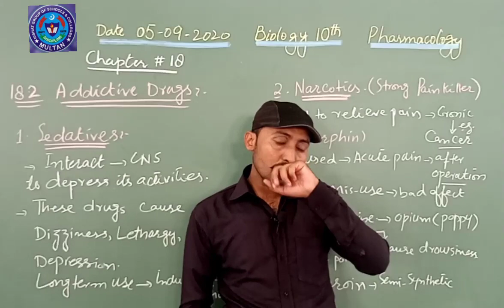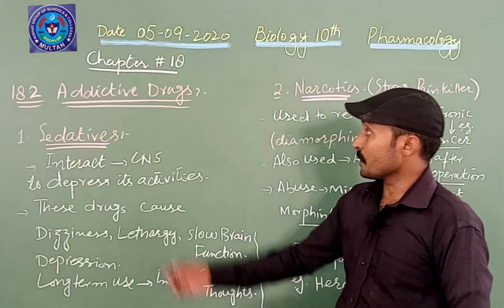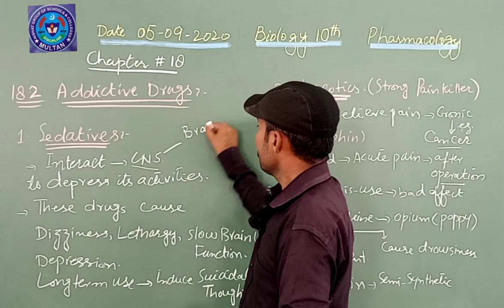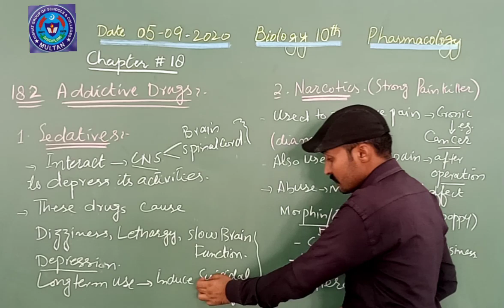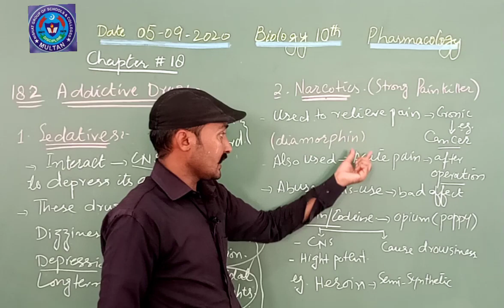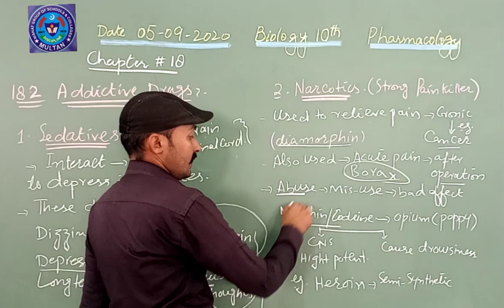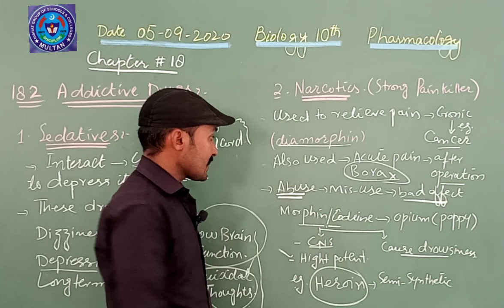Bio 5 Sep 10th class